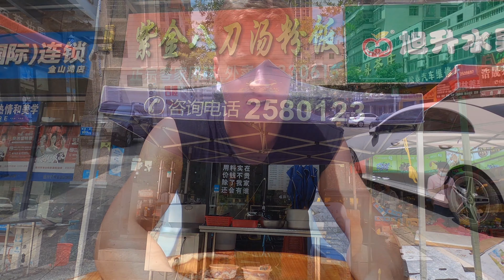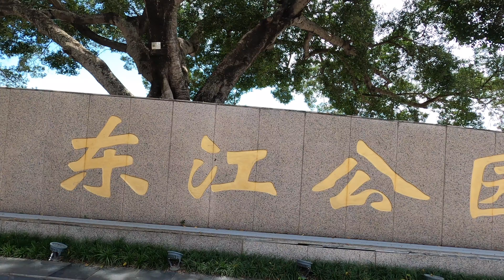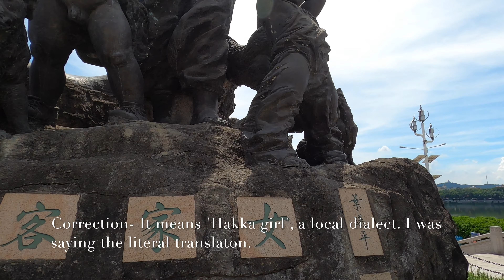Beef Noodle Soup - Food review#2 - V1E8 - Huizhou, China #2021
Bringing you some of the more basic food that Guangdong has to offer, a beef noodle soup. Reasonably priced and very filling. Not the best noodle soup I've ever had, a 7.5/10 at best. Drinks for every time I say "um". Music by Submerse.